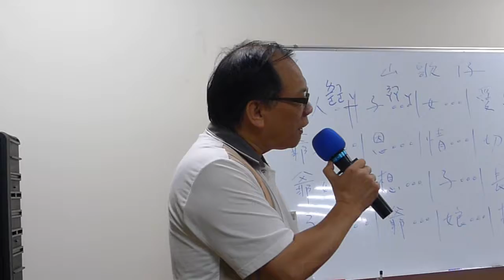山歌仔-演唱者/葉文政